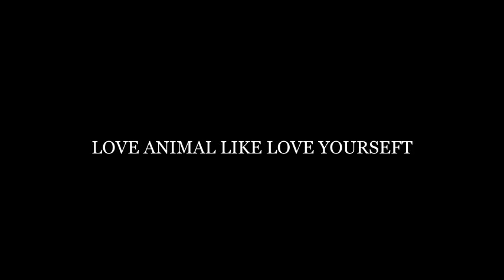Clip cảm động về tình yêu thương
Van điện từ khí nén, xylanh khí nén, bộ lọc khí nén
Bộ lọc khí SKP
Bộ lọc khí Parker
Van khí nén SV
Van khí nén PHS
Xylanh khí nén GDC